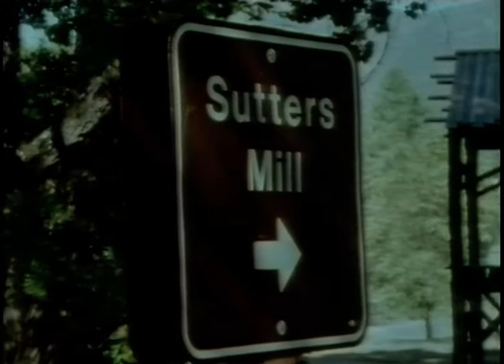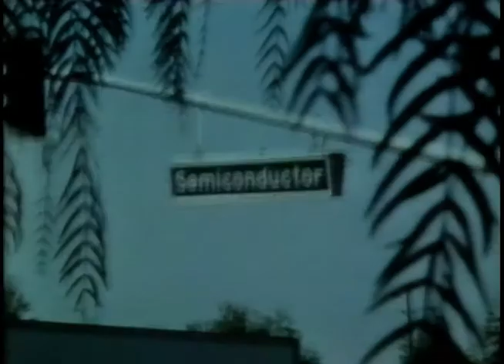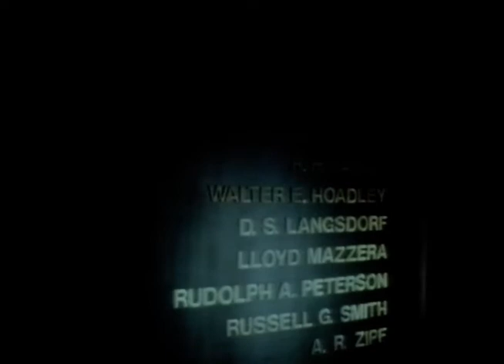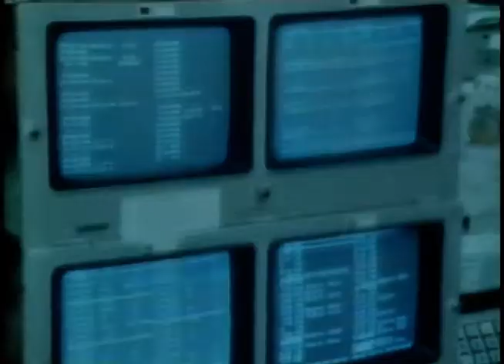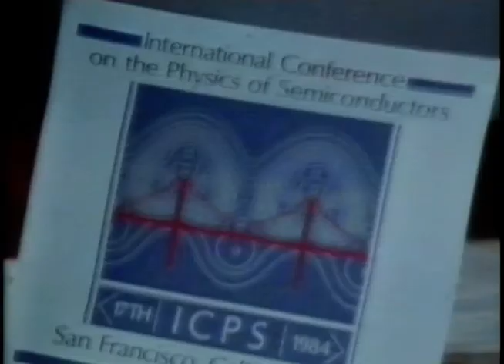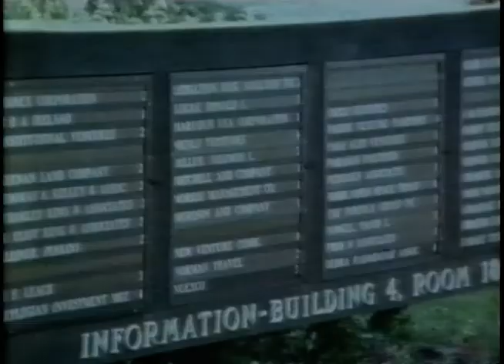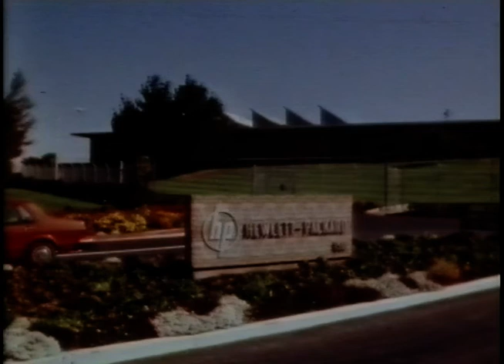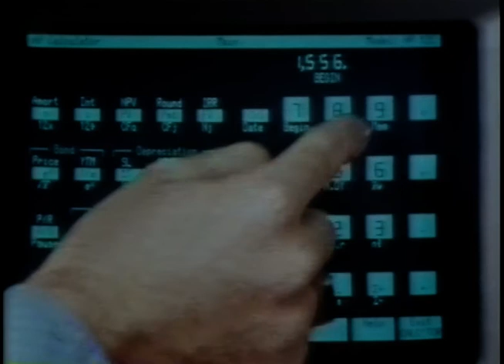Tekniskt Magasin - Besök i Kalifornien (SVT 1984)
Tekniskt magasin var ett TV-program i Sveriges Television som behandlade teknik och tekniska nyheter.

Programmet sändes från 1957 fram till 1987, då programledaren och initiativtagaren till programmet Erik Bergsten pensionerades. Tekniskt magasin är en av de längsta programserierna i världen med samma programledare.[1]

I vinjetten till Tekniskt magasin syntes ocirkulära kugghjul i rörelse konstruerade av civilingenjören Uno Olsson på Asea.[2] Konstruktionen användes på Asea för att linda koppartråd i transformatorer och elmotorer. Signaturmelodi till programmet var Whirly-Bird (1957) med Count Basies orkester.